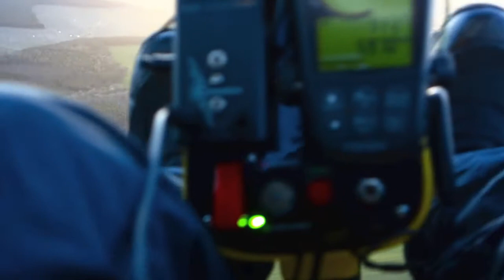Flying around Durham City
short video but some nice shots of the cathedral